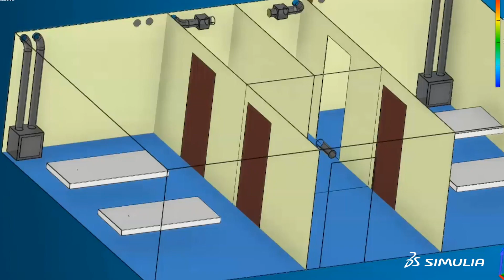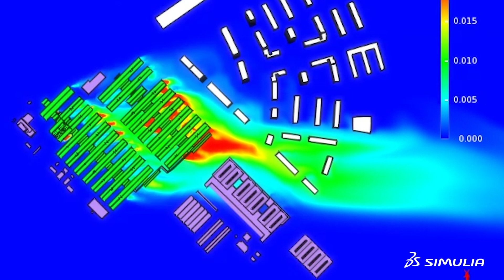Creating Safe Hospital Room Environments with Simulation | SIMULIA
A strategic partner of Dassault Systèmes in China, the Central-South Architectural Design Institute (CSADI), undertook the design of the Leishenshan Hospital which needed to be completed in days to address the escalating patient demands of the coronavirus pandemic. Dassault Systèmes donated SIMULIA XFlow (fluids/CFD) software to simulate indoor and outdoor HVAC airflow for the hospital so the design firm could choose the best solution for the safety of medical staff, patients and the community.